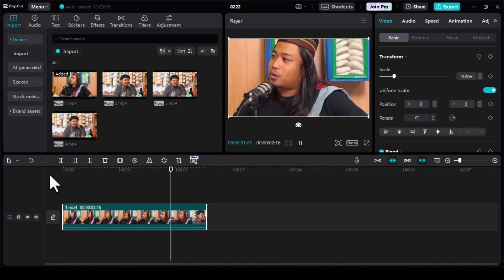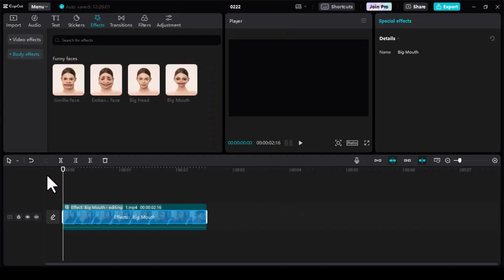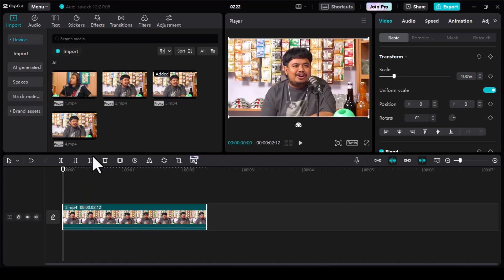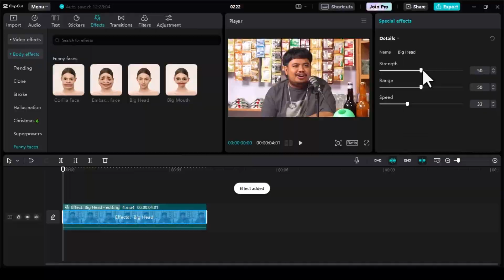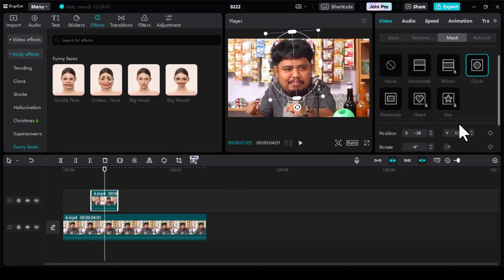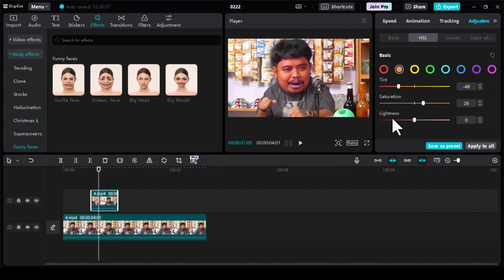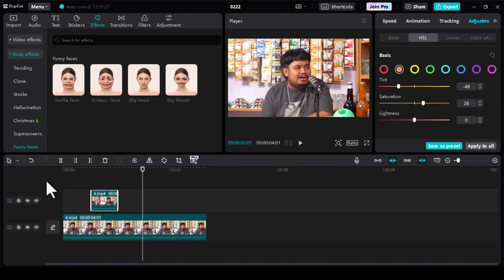4 EFEK VIDEO LUCU Ala PWK di Capcut PC | Capcut Tutorial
"Hai Capcuters! Siapa yang bilang editing video harus serius terus? Di video tutorial kali ini, kita akan bahas 4 epek video lucu ala PWK (Pakai Wajah Kocak) yang bisa kamu coba di Capcut PC. Mulai dari efek kocak hingga ekspresi lucu, semua bisa kamu aplikasikan dengan mudah di Capcut. Jadi, jangan lewatkan keseruannya ya!

Mau memberi dukungan untuk channel ini?